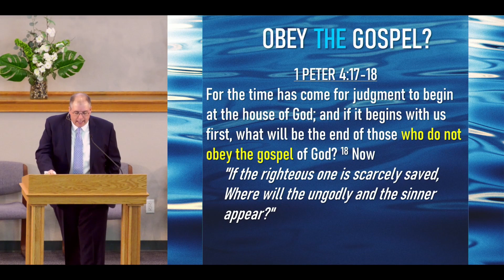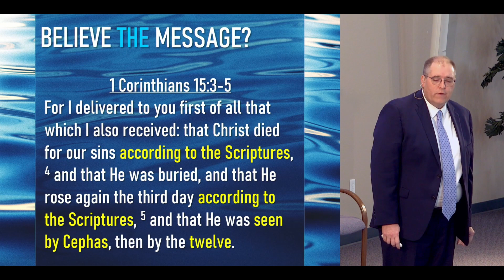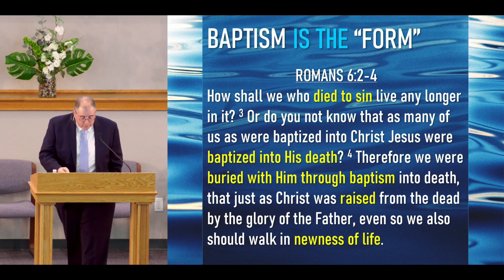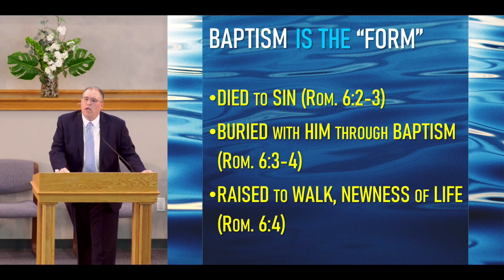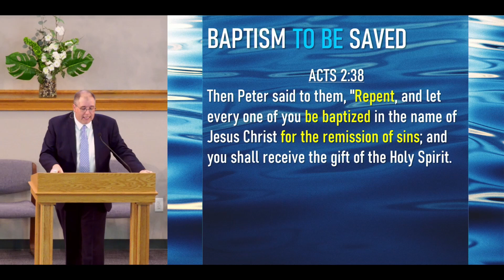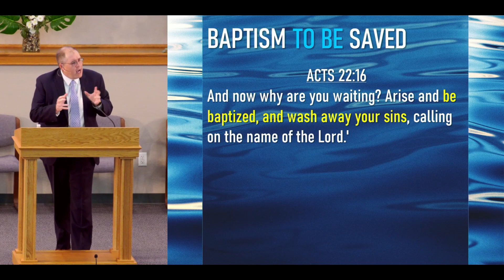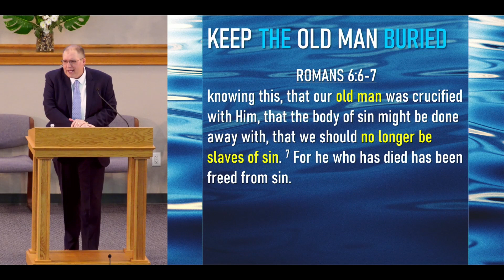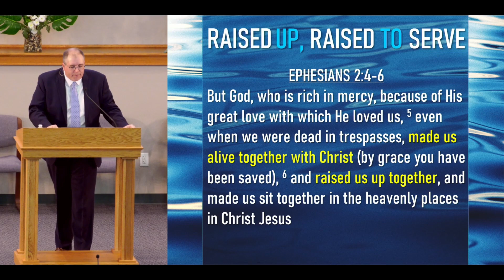Obey the Gospel